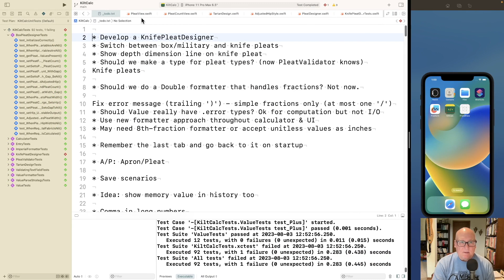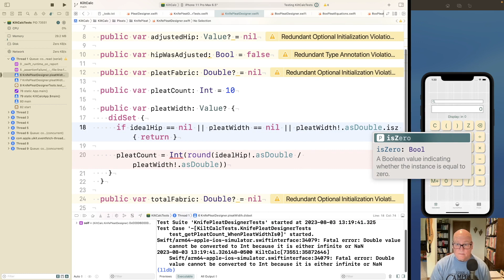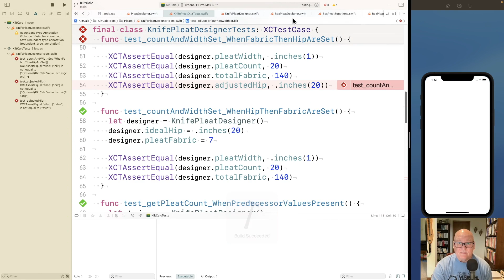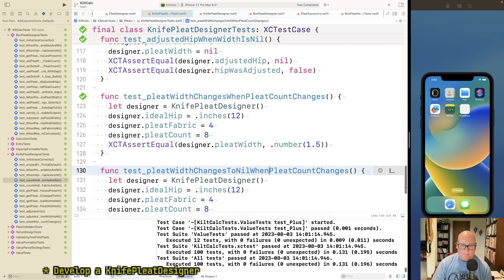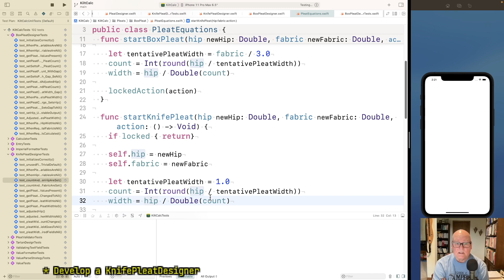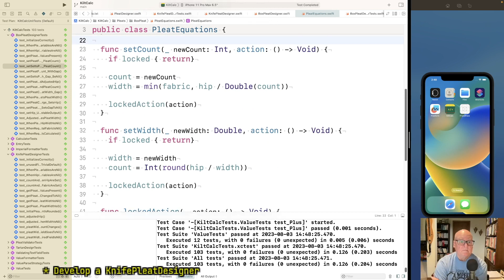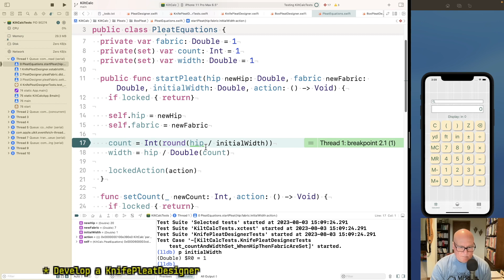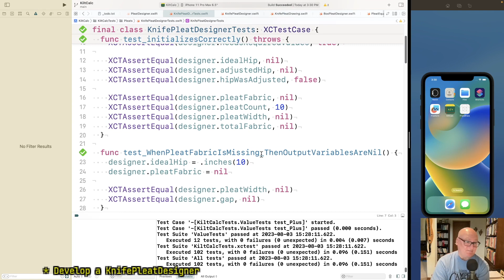CALC 23 41: Knife Pleat Designer - Kilt Calculator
By refactoring for similarity, we reduced KnifePleatDesigner to almost an exact copy of PleatDesigner.

* Develop a KnifePleatDesigner
* Equations turn out to be the same except for initial conditions - set up with box pleat or knife pleat defaults
* Refactor so KnifePleatDesigner and BoxPleatDesigner are each a trivial subclass of PleatDesigner